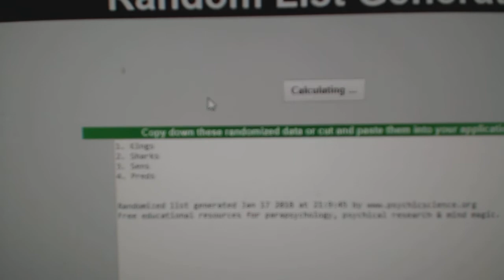Multi Randoms - C&C GB #8178